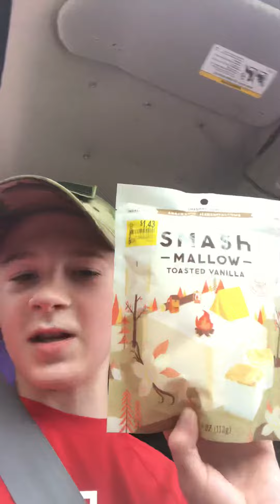June 7, 2021